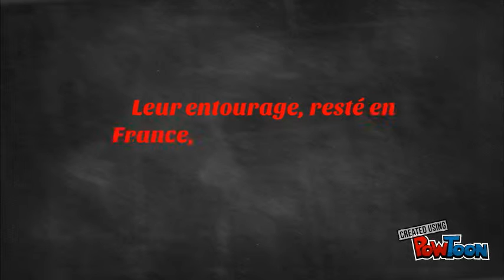Je t'enverrai des fleurs de Damas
Je t'enverrai des fleurs de Damas par Myriam et Douniayour description...-- Created using PowToon -- Free sign up -- Create animated videos and animated presentations for free.  PowToon is a free tool that allows you to develop cool animated clips and animated presentations for your website, office meeting, sales pitch, nonprofit fundraiser, product launch, video resume, or anything else you could use an animated explainer video. PowToon's animation templates help you create animated presentations and animated explainer videos from scratch.  Anyone can produce awesome animations quickly with PowToon, without the cost or hassle other professional animation services require.